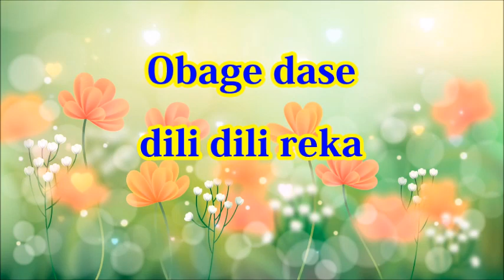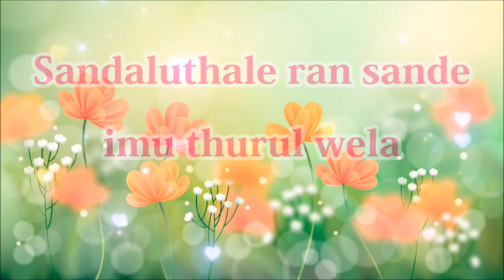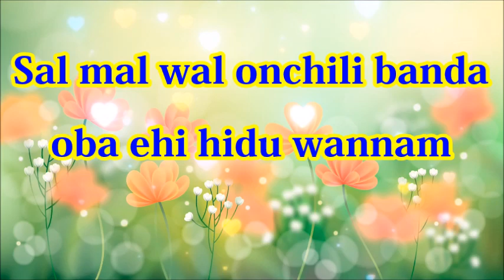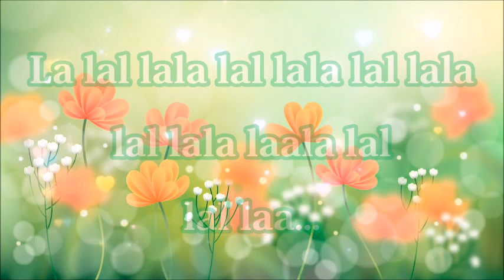Sal mal wal onchili banda karaoke - Chandani Hettiarachchi & Piyal Perera Gypsies - Srilankan duet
Have fun with our english lyrics karaoke.
If you can't read srilankan words, no worries now !

Send us your request, we will try to upload as soon as possible.